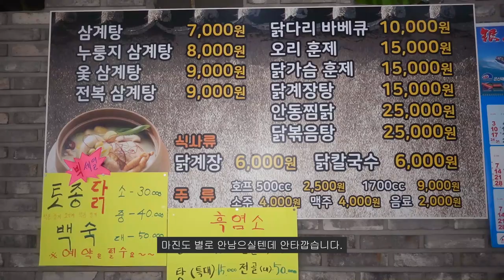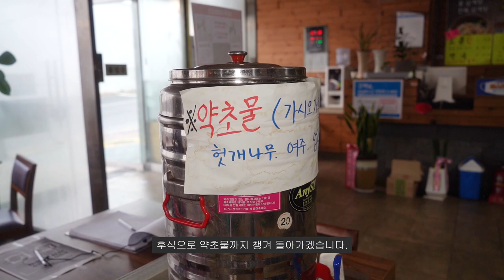부산, 사상구 괘법동 10명 무료식사, 부산 사상역2번출구 삼계탕 7,000원 사상구/ Korean Samgyetang, Chicken Bath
사상구 괘법동 2번 출구에있는 삼계탕집 "닭선보는날 삼계탕"
1인분 7,000원 !!! 뷰뷰에서 10명 무료시식권을 드립니다

알려드리겠습니다 감사합니다.

메뉴 menu
삼계탕  Samgyetang 7,000원
누룽지 삼계탕 Nurungji Samgyetang 8,000원
옻 삼계탕 lacquer Samgyetang 9,000원
전복 삼계탕 Abalone Samgyetang 9,000원

안동찜닭 25,000원

부산 사상구 광장로 84